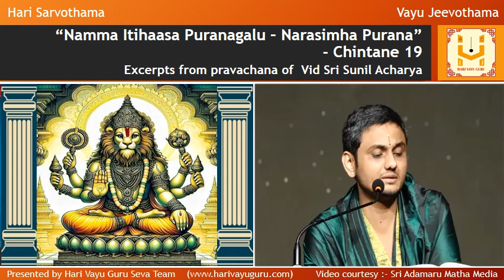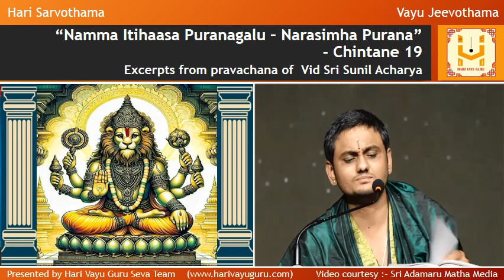“Namma Itihaasa Puranagalu – Narasimha Purana” – Chintane 19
Excerpts from Pravachana of Vid Sri Sunil Acharya